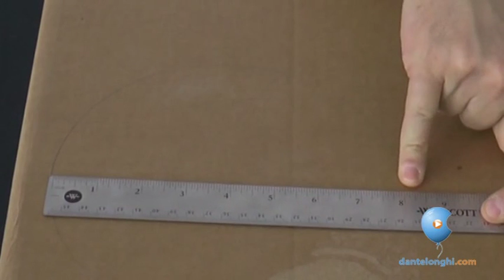Medidores / Balloon Sizer / Medidor de Globo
ING - Balloon Sizer
ESP -  Medidor de Globo
PORT  - Medidores